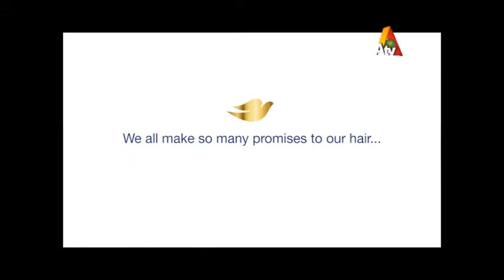ATV News Headlines - 09:00 PM | 9 October 2016